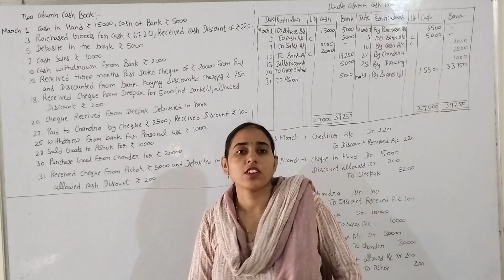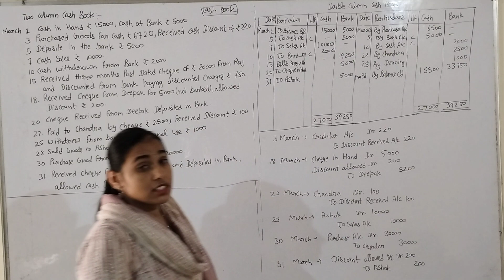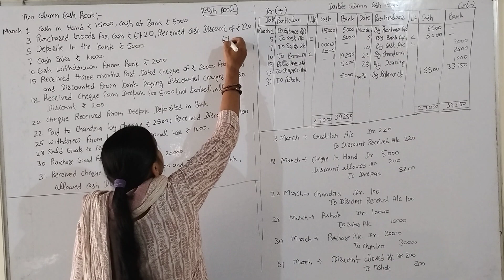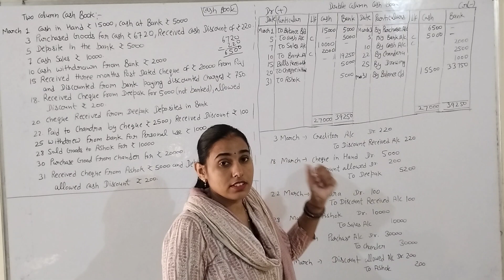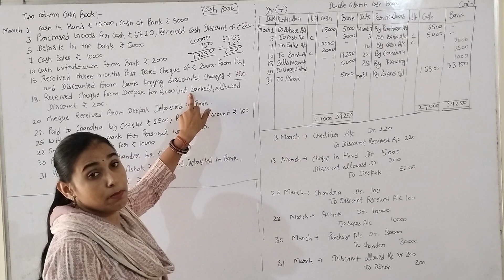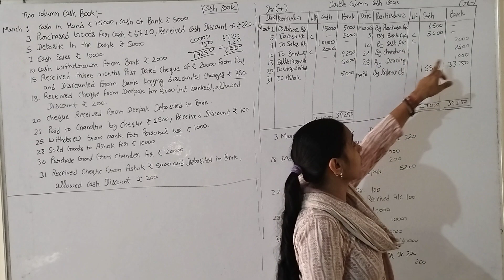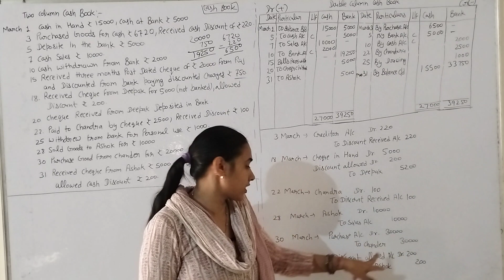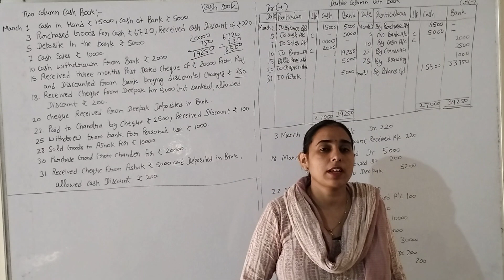Ch- cash book class 11th part 3